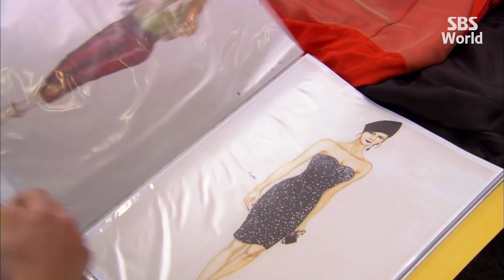[CC/FULL] Fashion King EP05 (1/3) | 패션왕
Great fashion has to start somewhere. And for aspiring designer Kang Young-gul(Yoo Ah-in), that somewhere is in a humble stall at the Dongdaemun Market, a crowded fashion district in Seoul known for its cheap clothing and wannabe designers. Young-gul is a little timid about pursuing his dreams to become a famous designer, until he meets Lee Ga-young(Shin Se-kyung), a confident young woman who shares his aspirations. Anna Choi(Kwon Yuri), a brassy woman who will let nothing stand in the way of what she wants, and privileged hunk Jung Jae-hyuk(Lee Je-hoon) create a double love triangle.